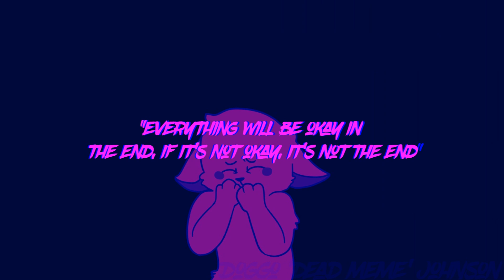【HD】OUT OF TOUCH - COMPLETED VENT MAP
SONG - INNERPARTYSYSTEM - OUT OF TOUCH

PART 1 - ChoppedLimbs
PART 2- Minty
PART 3 - gmowl
PART 4- Forest
PART 5 - mrkarafirefox
PART 6 - Moray-Jojo
PART 7 - Icedog McMuffin
PART 8- pezzimizt
PART 9 - Flareonnn
PART 10 - Renjirra
PART 11 - Flynnmutt
PART 12 - AlphaDuck
PART 13 -  catmint
PART 14 -Armsfodinner
PART 15 - Doggo 'Dead Meme' Johnson